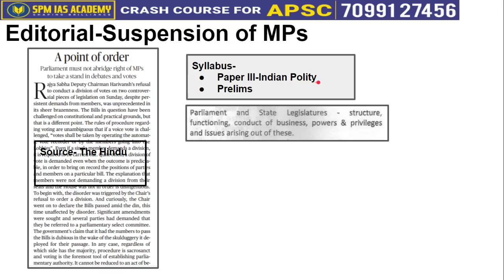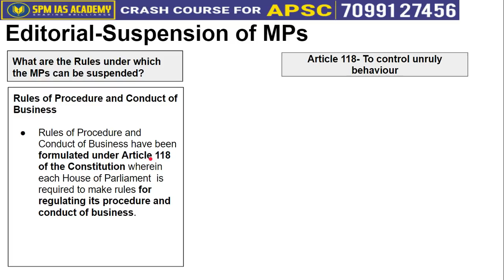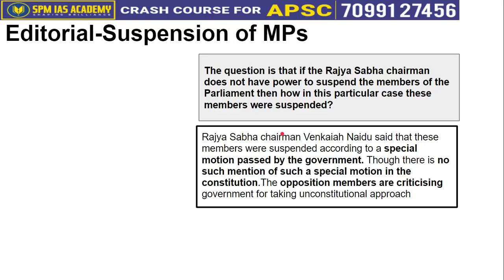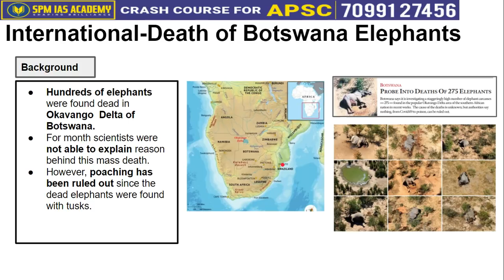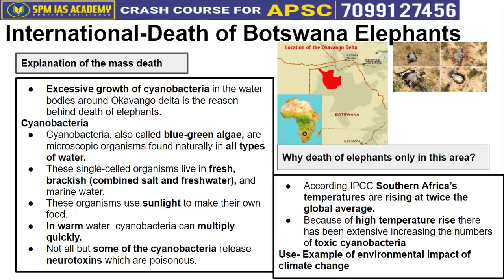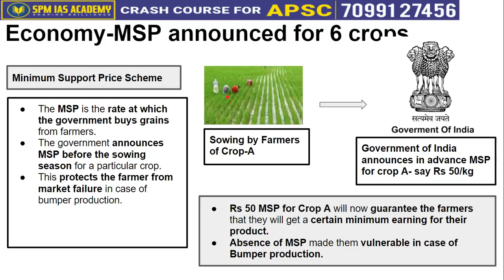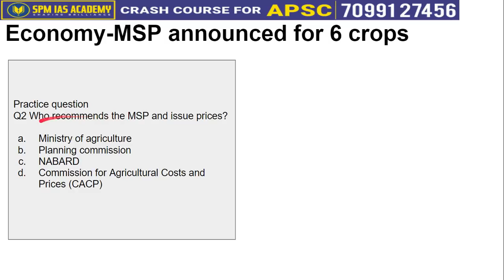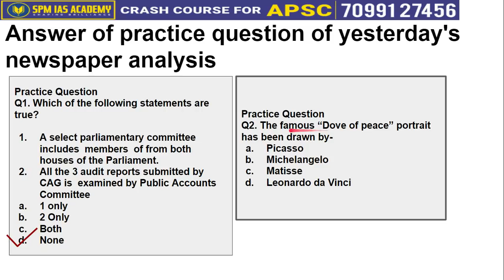The Assam Tribune and others Analysis - 22nd September 2020 - SPM IAS Academy(Guwahati & Pune)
1. Suspension of MPs
2. Death of Botswana Elephants
3. MSP announced for 6 crops
4. Filmfare Awards
5. Regional Cooperation conference
6. Convention on migratory species